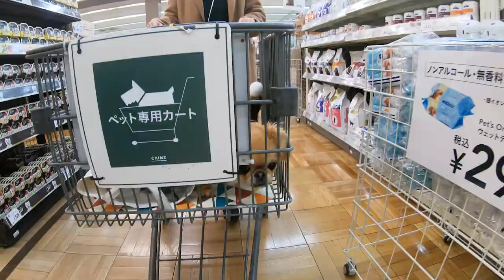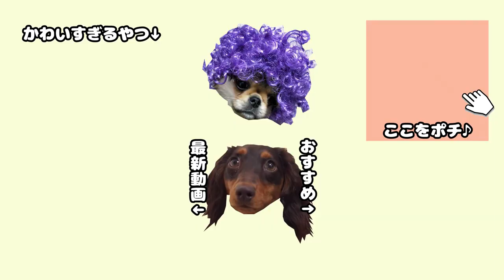犬と初めての買い物!ホームセンターで興味津々!爆笑のラストw【ミニチュアダックスフンド】【ペキニーズチワワmix】【多頭飼い】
はんぞう(ミニチュアダックスフンド♀1歳半。うたまるのおやびん的存在)

はんぞうのケージが壊れてしまったので、直すためにホームセンター「カインズ」へお買い物に行ってきました。このカインズはわんこ同伴OKだったので、以前から行ってみたかったんですよね♪

はんうたもホームセンター初体験を楽しんでくれたようです^^

ホームセンターでいろいろ買って帰って、帰宅後にうたまる師匠が爆笑を巻き起こしてくれましたｗ　ぜひ最後までご覧いただき、笑っていただければ嬉しいです☆

★この動画を見たあとのおすすめ動画
【神アイテム】買ってよかった犬グッズのランキング7選!

他